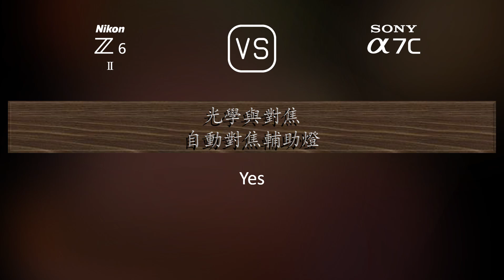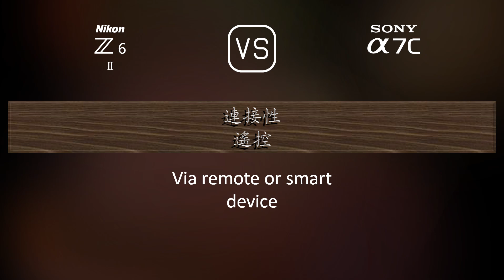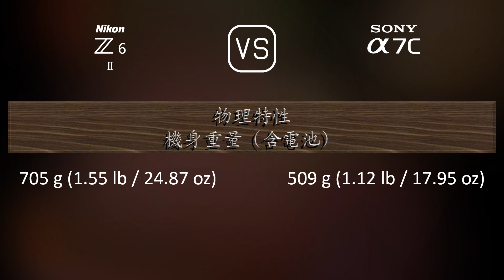Nikon Z6 II 與 Sony A7C 的規格比較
本片是 Nikon Z6 II 與 Sony A7C 的功能概述和規格比較 (comparison of specifications)，希望對您有所啟發。感謝您的支持。

00:25 推出
00:33 機身
00:40 影像感測器
01:01 影像
01:16 光學與對焦
01:41 屏幕
01:58 取景器
02:13 攝影功能
03:06 錄像功能
03:20 儲存
03:24 連接性
03:49 物理特性
04:07 雜項